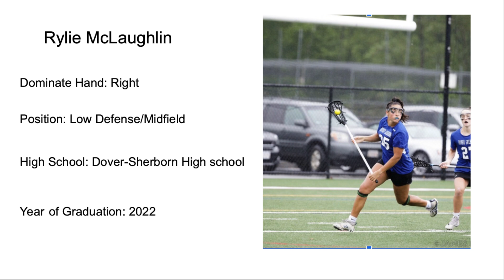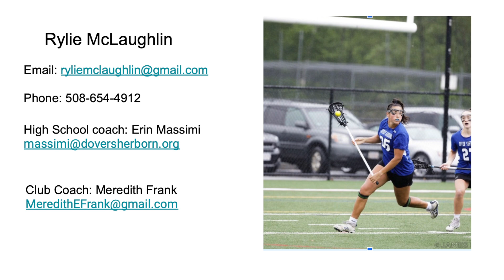Film from jounior year (spring 2021)